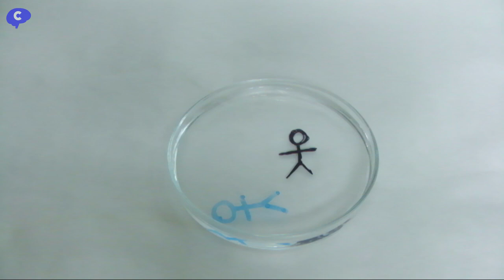Como hacer que cobren vida tus dibujos | Efecto asombroso con los rotuladores de pizarra blanca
Asombroso efecto en el que los dibujos cobran vida y se mueven con la explicación de por qué ocurre esto.

El efecto se produce porque la tinta de los rotuladores utilizados en pizarras blanccas   (Whiteboard marker o marcador) tiene un componente aceitoso de silicona para que pueda se eliminado fácilmente de la pizarra. Cuando se le añade agua se despega y flota porque la tinta tiene la sustancia aceitosa que es menos densa.

La tinta de los permanentes no tienen esa sustancia sino otras para quedar “pegada” a la superfície y por eso no flota con el agua y permanece pegada al vidrio.

Visita a la Granja de Avestruces el Rincón | Mitos y verdades del ave gigante más grande del mundo